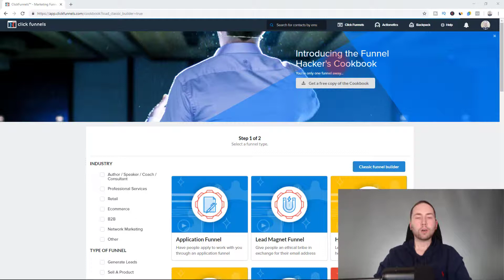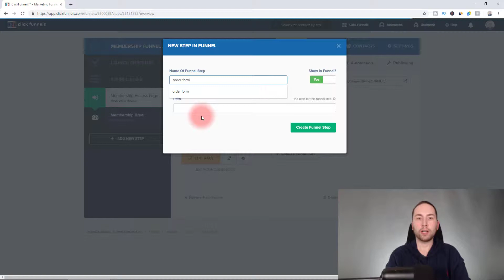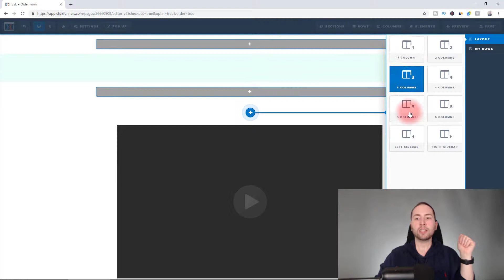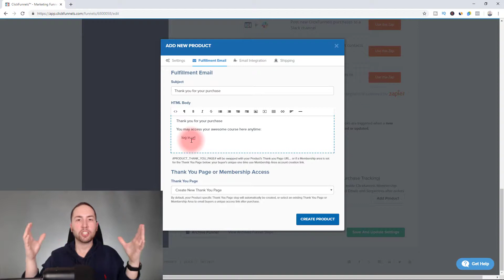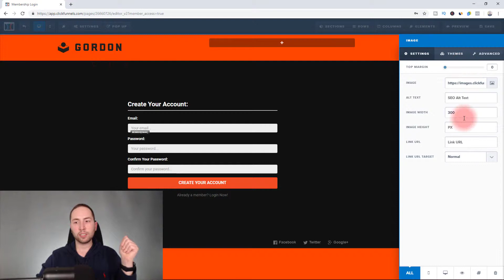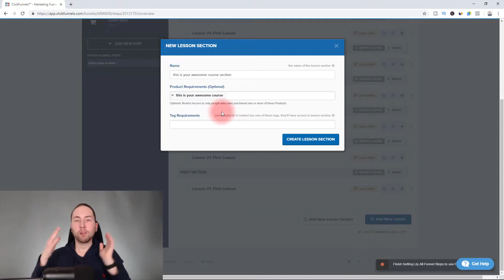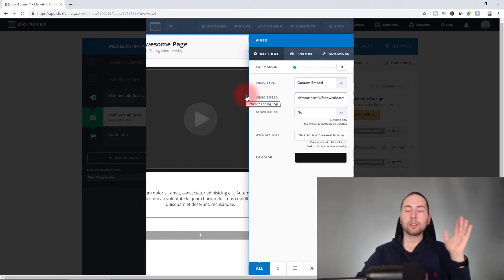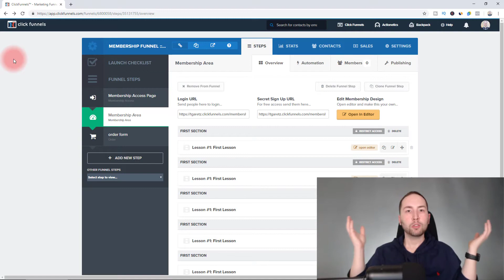How to Create an Online Course for Beginners | 2019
Want to learn How to Create an Online Course? In this video I will show you how you can create, market and even sell your online course all inside of one simple software! 🤯

Having to combine multiple programs and software's just to create a simple online course (not to mention marketing and selling it) is all a thing of the past... WELCOME to the FUTURE! 🚀

**i use these in my own business every day**

THE BASICS YOU NEED TO START ON YOUTUBE
**and basic doesn't mean bad, i still use these**

LIGHTING (Fovitec StudioPRO)

FEEL FREE TO SEND SOME LOVE 💝
Thomas Garetz LLC
8725 Columbine Rd. #44856